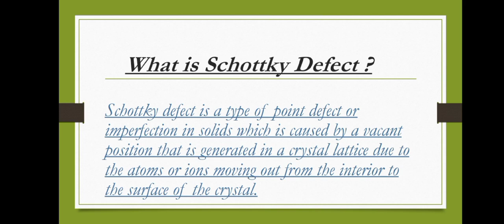What is Schottky Defect ? || Solid State || [ Chemistry ] Class 12th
What is Schottky Defect ?

             Our All Social Media Link